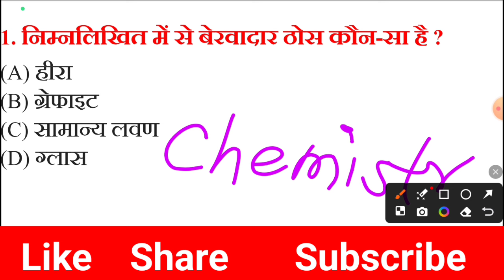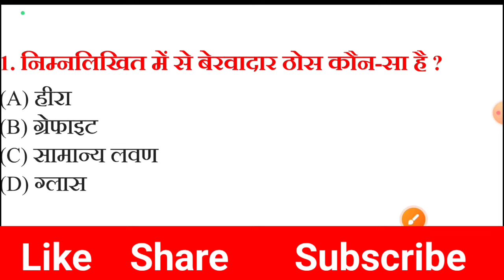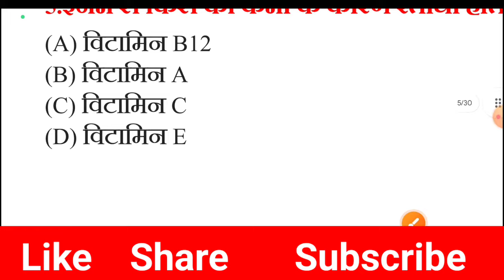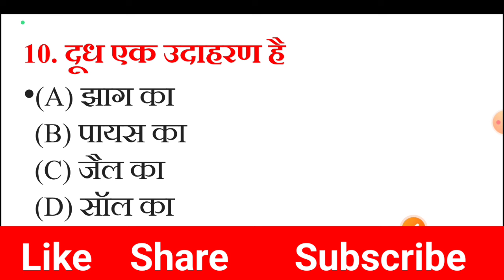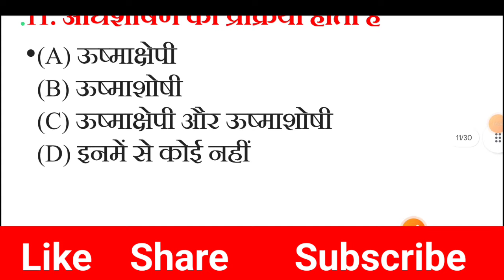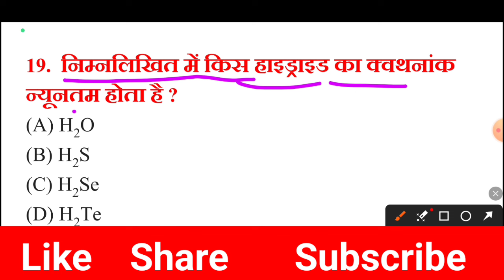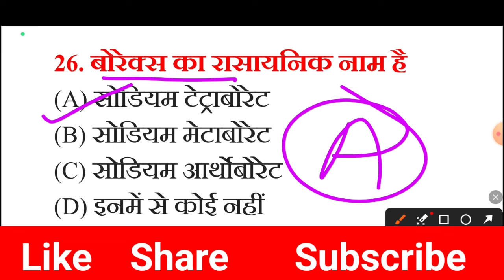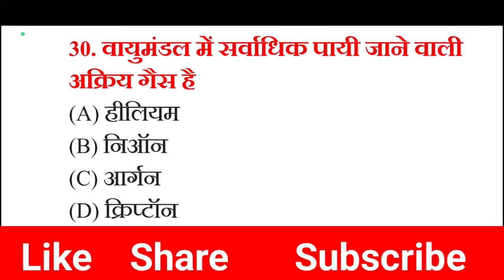12th Chemistry Most Important Objective 2024 Bihar board class 12 chemistry vvi objective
12th Chemistry Most Important Objective 2024 Bihar board class 12 chemistry vvi objective

BSEB Class 12 chemistry vvi objective Bihar board
Chemistry most vvi objective class 12
12th chemistry important question 2024
Bihar board 12th chemistry objective for board exam 2024
 chemistry vvi objective class 12th bihar board